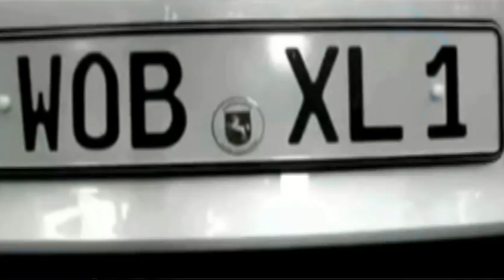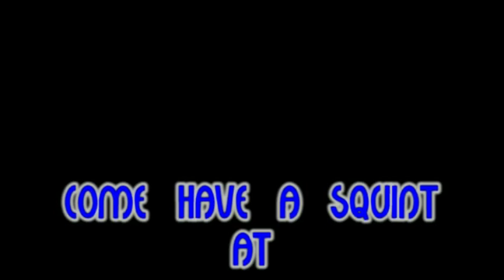Volkswagen announce the arrival of the 313 MPG XL1. the worlds most economical car late 2013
Volkswagen have announced the production of the world's most fuel efficient car - designed like a futuristic motor and capable of an incredible 313MPG.

The Volkswagen XL1 with its super sleek design is powered by a miniscule 800cc diesel engine and a separate electric motor and battery pack.

This will give the plug-in hybrid a 0-62mph time of 12.2 seconds and a top speed limited to a modest 99mph.

But the XL1 is not about sporty performance but environmentally-friendly driving - with Volkswagen claiming it will be capable of a record breaking 313miles per gallon
Driving this environmentally friendly car means the lightweight vehicle would cost only around £1.40 to travel 62 miles.

It can also cover a distance of up to 31 miles in all-electric mode where it emits zero carbon dioxide.

Overall emissions are a mere 21g/km - less than a quarter of the amount produced by the famous ultra-green Toyota Prius.

Despite weighing just 795kg, the XL1 is anything but flimsy with VW building the two-seater out of lightweight but tough carbon fiber.

Volkswagen confirmed it will build an initial 50 models at the company's Osnabrueck factory in Germany alongside its Golf Cabriolet and Porsche Boxster.

But the firm refused to give any indication on how much the aerodynamic two-seater will cost.

The XL1 will be on show at next month's Geneva Motor Show with the first models produced by the end of 2013.and IT is a little phallic in shape I guess, so a sexy looking car too
song: Find yourself a good heart by Dave at A297MAN104 GO VISIT A GREAT CHANNEL.